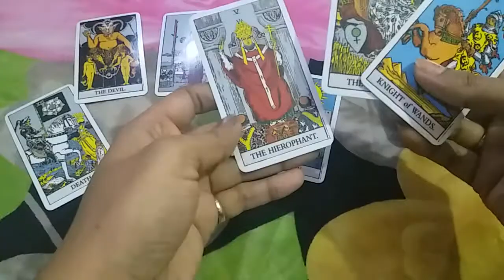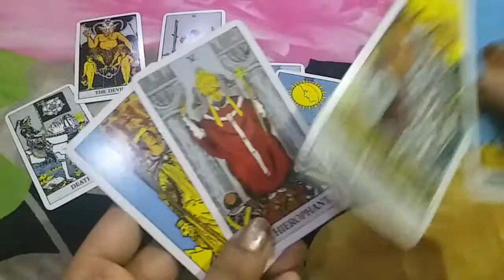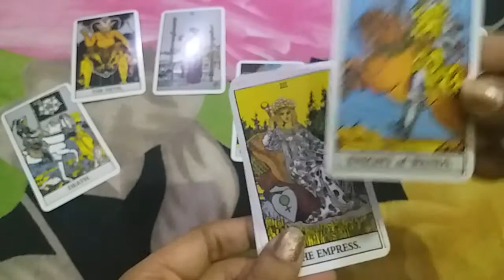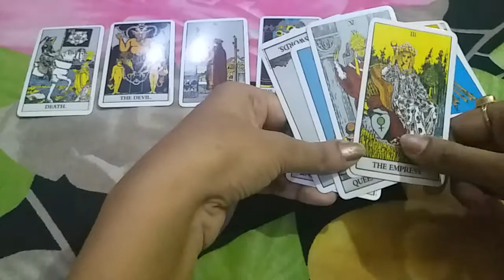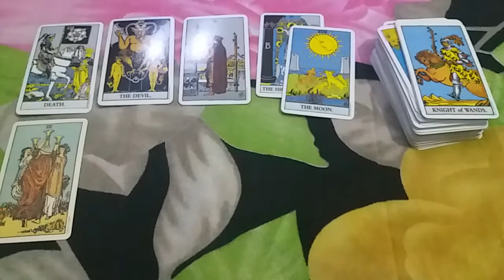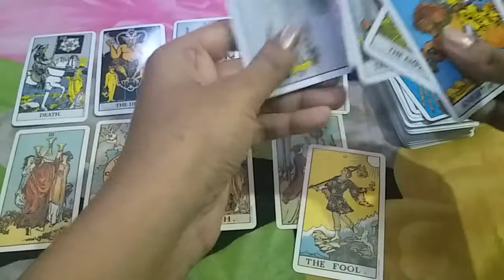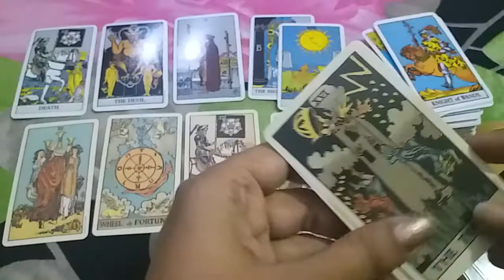♍♦VIRGO ❤LOVE OCTOBER 21-31 ENGLISH